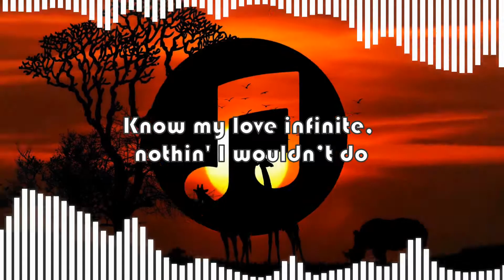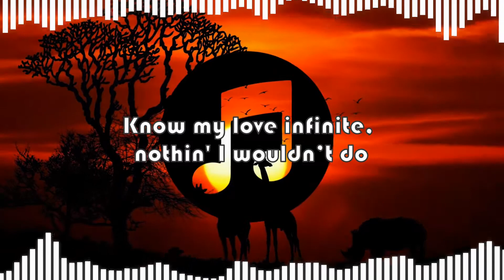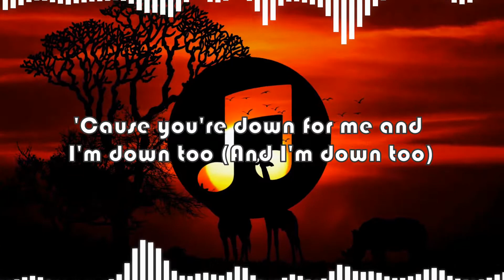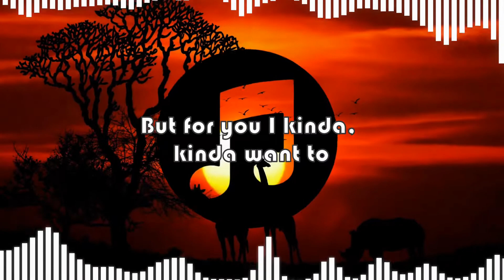Ariana Grande - positions (lyrics)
The official “positions” music video by Ariana Grande.

Directed by Dave Meyers
Director Rep: Lark Creative
Production Company: Freenjoy
Produced by Nathan Scherrer & Whitney Jackson
Director of Photography: Scott Cunningham
Production Designer: Tino Shaedler
Editor: Alyssa Oh
Color: Stefan Sonnenfeld at Company 3
VFX Supervisor: Adam Avitabile at Ghost VFX
Post: Ghost VFX and Mod Creations

[Pre-Chorus]
And make a lotta love on a Monday (Ah, ah)

[Verse 2]
Perfect, perfect

[Pre-Chorus]
Never need no (No), no one elsе, babe

[Chorus]
Switchin' thе positions for you

[Outro]
Yeah
Ah, yeah

Visuals made using and by creators